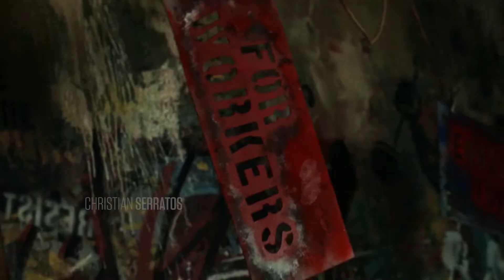The Walking Dead - Season 11 Title Sequence - Version 11 (Fan Made)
My next title sequence for Season 11 of The Walking Dead!

Since my last version, I have removed Eleanor Matsuura (Yumiko, who I predicted would be added after the removal of Callan McAuliffe/Alden), and I have left that cast member spot blank for the time being as the official titles have also done.

As always I hope you all enjoy this one!